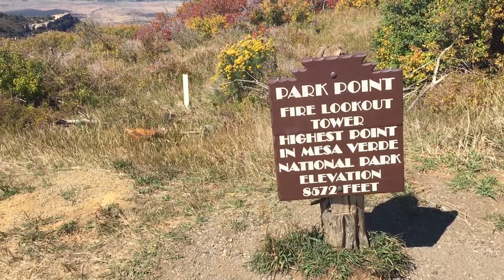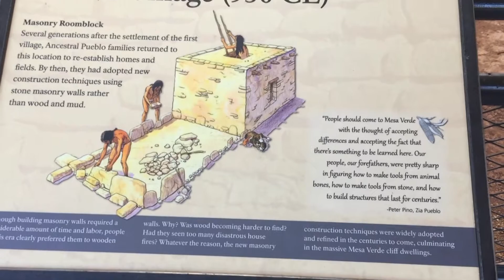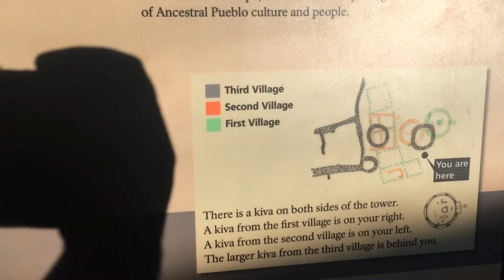mesa verde private trip